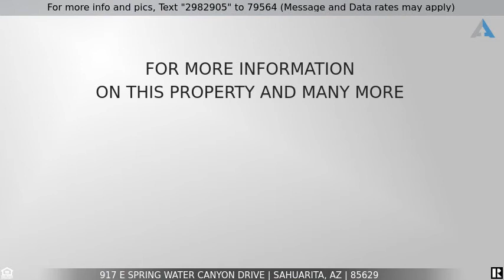Priced at $299,000 - 917 E Spring Water Canyon Drive, Sahuarita, AZ 85629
Home for Sale in Sahuarita

BEAUTIFUL 4 BEDROOM HOME IN DESIRABLE MADERA HIGHLANDS; WECOMES YOU HOME; NEWER LAMINATE FLOORING/BASEBOARDS INSTALLED THROUGH OUT HOME & FRESH PAINT. ENTER INTO THE GREAT ROOM W/ROOM FOR A DINING AREA OR ENJOY A GAME OF POOL. KITCHEN W/PLENTY OF CABINET SPACE, CORIAN COUNTERS, NEWER FAUCET & DISPOSAL. KITCHEN IS OPEN TO AWESOME FAMILY ROOM/SUPER SPACE TO ENTERTAIN EVERYONE. SLIDER TO COVERD PATIO & SPACIOUS BACKYARD. MAIN SUITE IS ROOMY W/WALK IN CLOSET & ENSUITE W/DUALVANITY, SEPARATE COMMODE + TUB/SHOWER. 2ND BEDROOM OPENS TO JACK & JILL BATHROOM; BEDROOM 3 & 4 FOR A SPLIT PLAN. PLENTY OF ROOM FOR FAMILY, OFFICE OR DEN. LAUNDRY ROOM W/STORAGE SHELF; DOOR TO GARAGE W/STORAGE & WI FI BATTERY GARAGE DOOR BACK UP! +  *COMMUNITY PARK W/POOL, BASKETBALL CT, TENNIS, ENJOY W/FAMILY & FRIENDS*